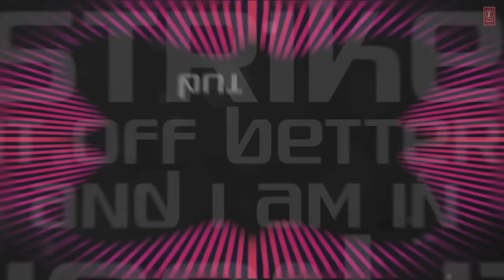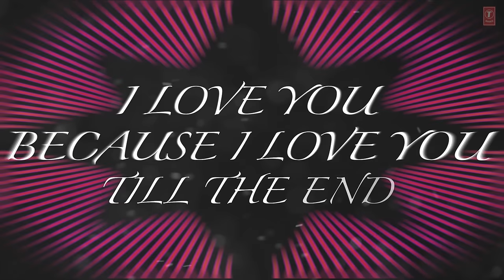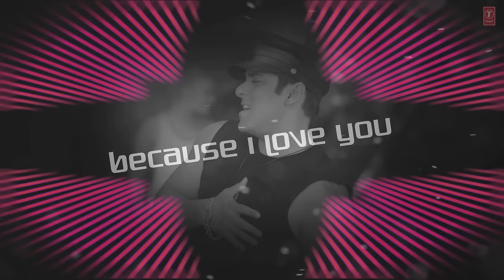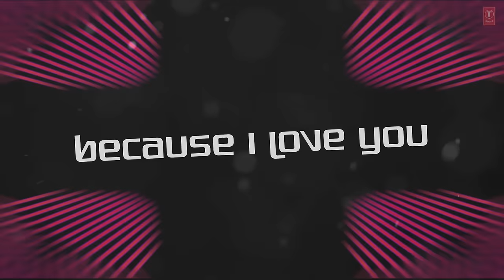Jai Ho Song: Love You Till The End (House Mix) with Lyrics | Salman Khan, Daisy Shah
Enjoy the "Love You Till The End" song with lyrics in voice of Armaan Malik . The music is composed by Amal Mallik and lyrics are penned by Armaan Malik.

Song: Love You Till The End
Singer: Armaan Malik
Lyrics: Armaan Malik
Movie; Jai Ho

Set "Love You Till The End (House Mix)" as your callertune - SMS JHO10 to 54646

Operator Codes:
1. Love You Till The End - House Mix